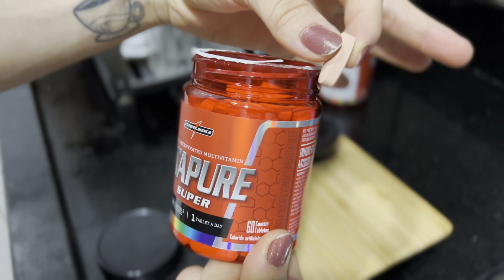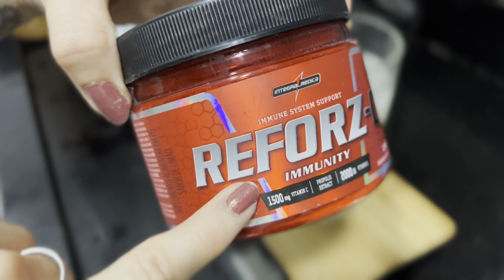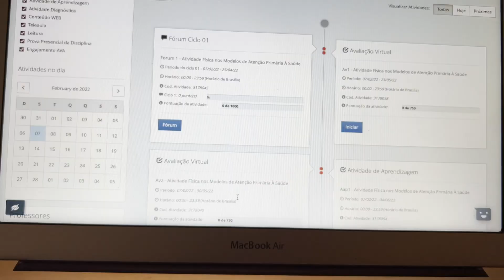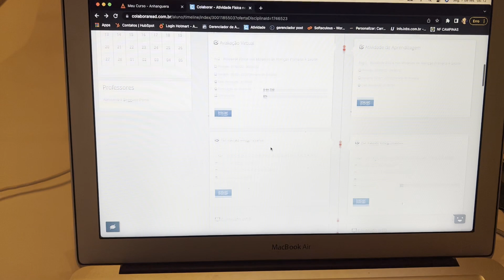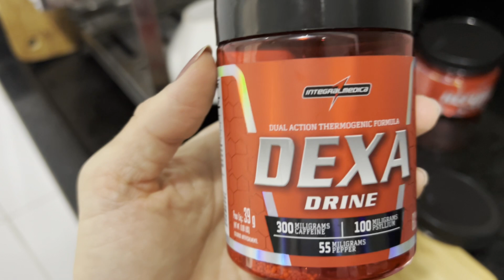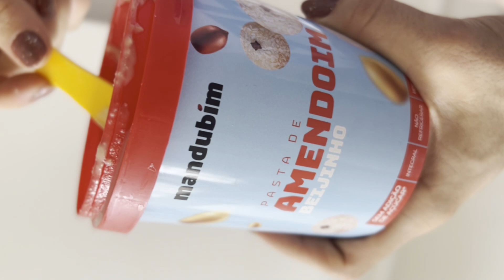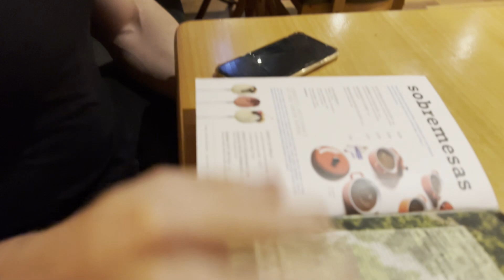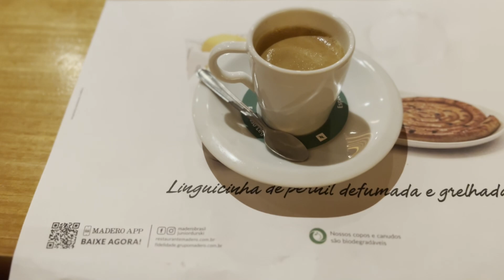ROTINA EM PRÉ CONTEST | O QUE MUDOU NA MINHA DIETA | ROAD TO ARNOLD CLASSIC OHIO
Miss Olympia 2019
Miss Bikini International 2020
Fique por dentro dos meus conteudos diários pelo meu instagram: @ISAPECINI

Quer aprender a posar ? veja agora as informações sobre o melhor curso de poses nesse

Atleta INTEGRAL MEDICA / Team Pannain